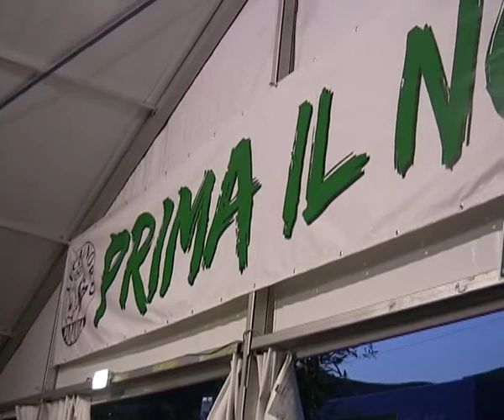Itw Ettore Pirovano pres. della provincia di Bergamo - Berghemfest290813